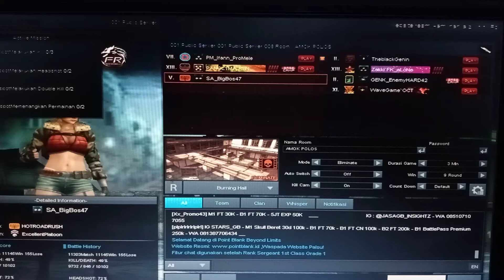BURNING HALL MODE DUAL T77 SI PART 1